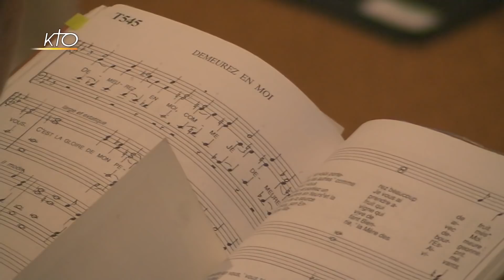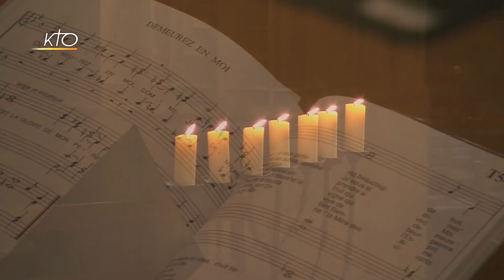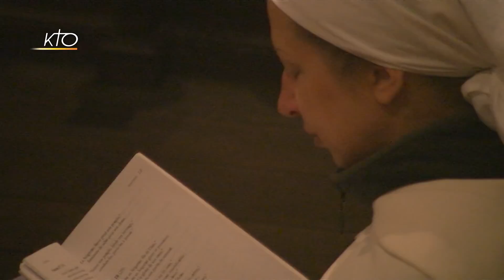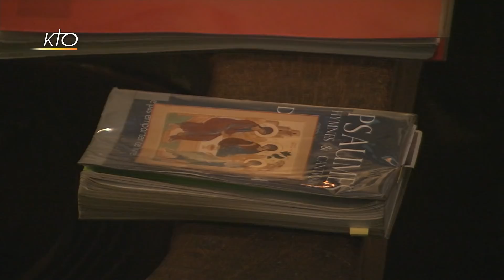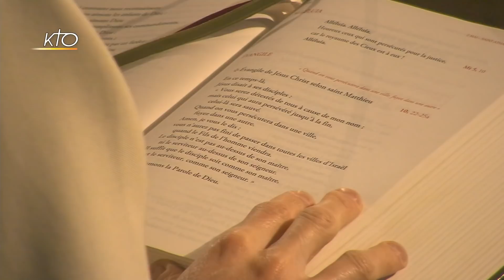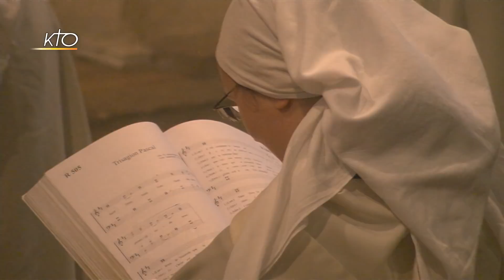Laudes du 2 mai 2018